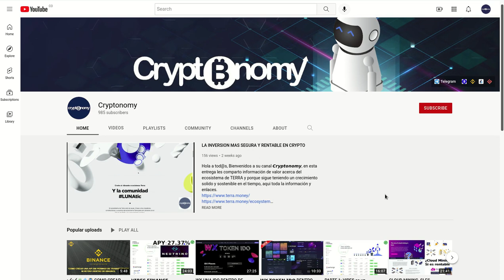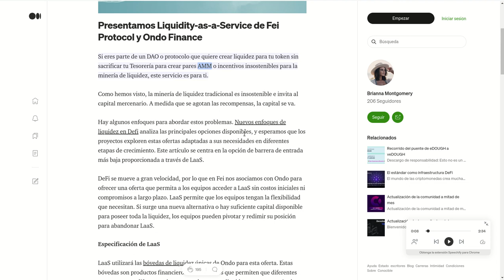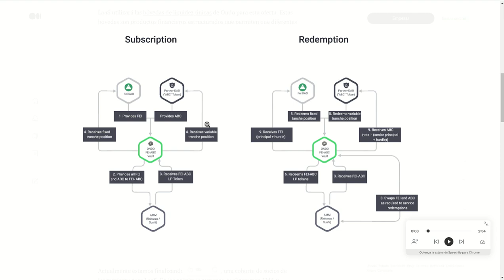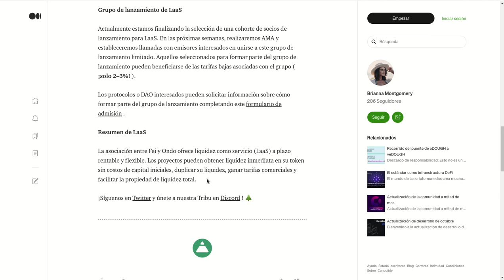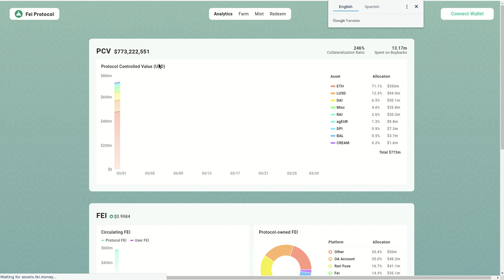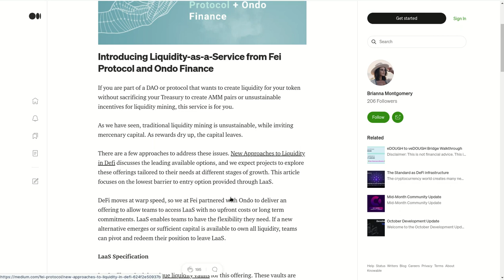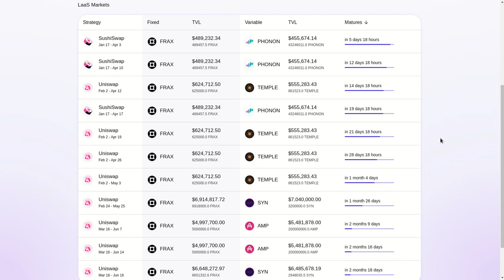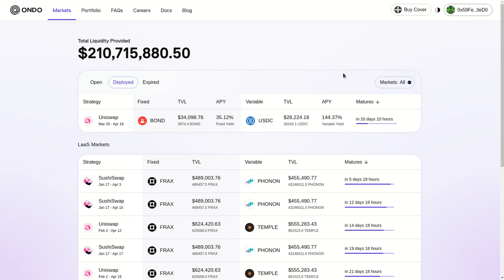LIQUIDITY AS A SERVICE, ADIOS A LA MINERIA DE LIQUIDEZ BIENVENIDA LaaS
Hola a tod@s, Bienvenidos a su canal 𝘾𝙧𝙮𝙥𝙩𝙤𝙣𝙤𝙢𝙮, en esta entrega les comparto el concepto de Liquidez como un Servicio o LaaS por sus siglas en ingles, y como este concepto le va a dar el impulso que el mercado DeFi tanto necesita.

✦  !𝗤𝘂𝗶𝗲𝗿𝗲𝘀 𝗶𝗻𝘃𝗶𝘁𝗮𝗿𝗺𝗲 𝗮 𝘂𝗻 𝗰𝗮𝗳𝗲!
🔑 ₿𝗜𝗧𝗖𝗢𝗜𝗡: 17B58WsPdg2k9nwTWN1gcTy9tquwej7Gve
🔑 𝗘𝗧𝗛𝗘𝗥𝗘𝗨𝗠
𝗘𝗥𝗖𝟮𝟬: 0x17d1dcc02ae89167de3bebd2821af1989f06a9f1